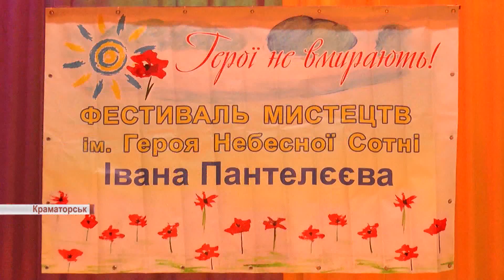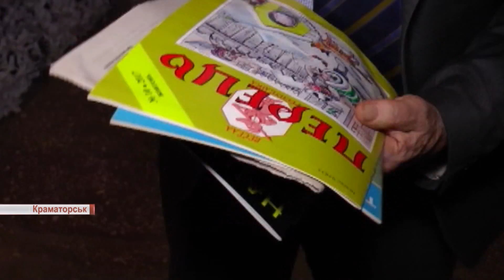У Краматорську відбувся фестиваль мистецтв імені Героя Небесної Сотні Івана Пантелєєва